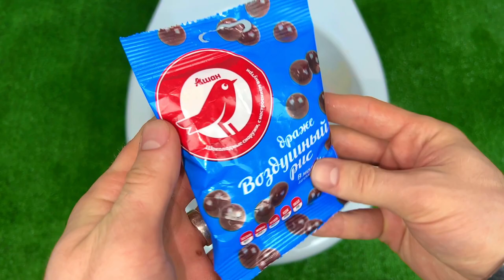Big Coca Cola Compilation! Monster, Fanta, Chupa Chups, Mtn Dew, Many Soft Drinks and Mentos